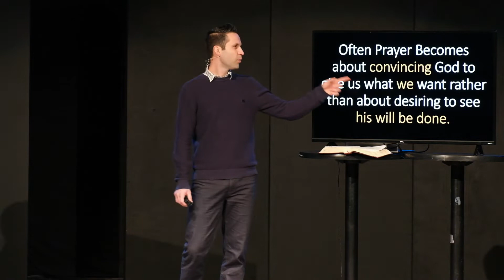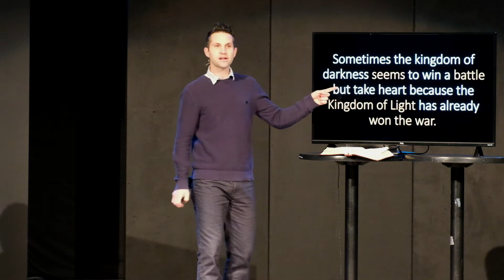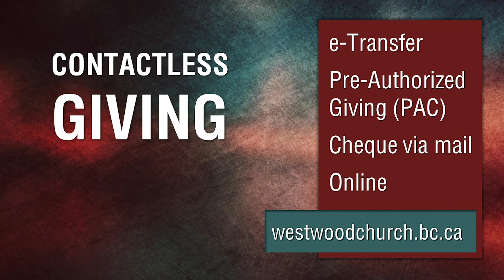Full Service January 24, 2021